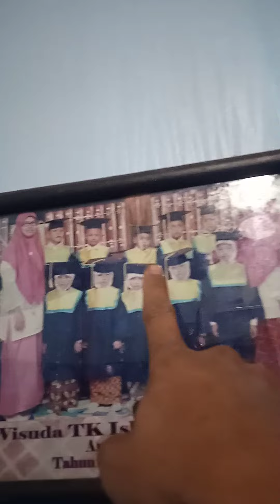kamar ustad raffi